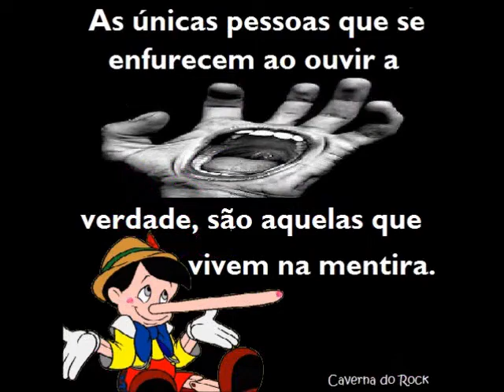1 Novo Amanhecer Metal Fest 08/10/2016 Em Nova Serrana - MG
Veja como Foi o Evento de Nova Serrana, Um Evento marcante em praça publica com as Bandas Zive Core e Primícia Tive a Oportunidade de Ministrar a Palavra de Deus em praça publica e foi tudo muito Legal Gloria a Deus. Obrigado Kaynã Miguel de Oliveira Agradeça sua Mae e a sua Irma que nos recebeu tão bem. Deus Abençoe.